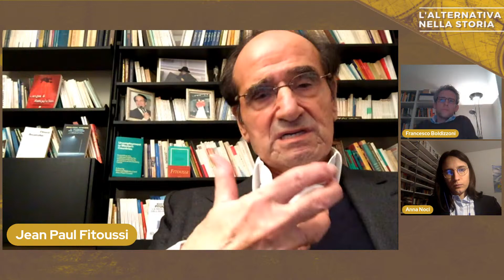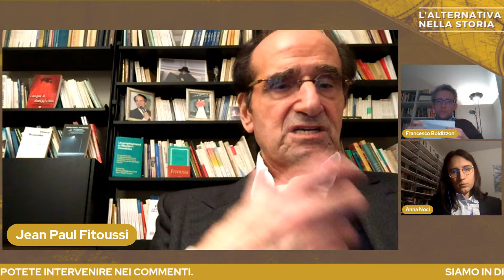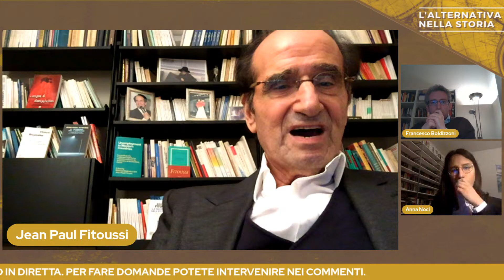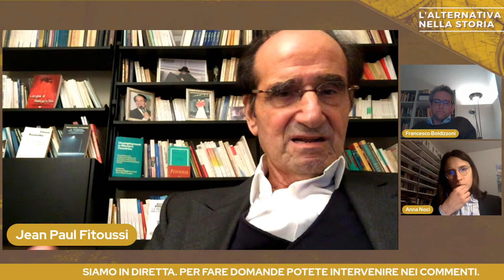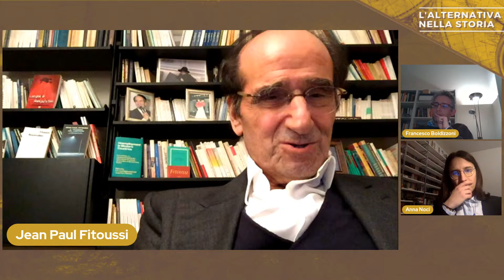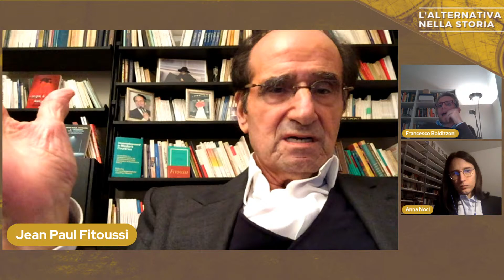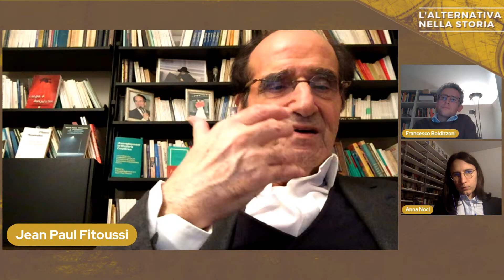Capitalismo | Boldizzoni, Fitoussi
Genealogia del Capitalismo: Il capitalismo è oggi sinonimo di economia, quindi di natura umana. Esso vive, almeno nei suoi fondamenti ideologici, della propria assolutizzazione e de-storicizzazione: l’uomo è sempre e comunque un massimizzatore di profitto e la proprietà è, per ogni società che voglia dirsi civile, un diritto inalienabile. Ma la diffusione globale del sistema capitalistico, così come la sua intersezione con altre forme di dominio (di razza, di genere ecc.), è il prodotto di processi storici determinati e piuttosto recenti, quantomeno se si pretende di osservare la vicenda umana nel suo complesso. Di qui la pluralità delle sue varianti, ciascuna originatasi in un proprio contesto temporale e geografico. Quali specificità presenta dunque il capitalismo rispetto agli altri sistemi di produzione? Quali tappe fondamentali hanno segnato il suo sviluppo?

 Martedì 16 marzo ore 19.
 Relatori: Jean Paul Fitoussi, Francesco Boldizzoni, Michela Turchetto

Associazioni organizzatrici: Sottosopra, La Fionda, ESC, Osservatorio Globalizzazione, Kritica Economica, Gazzetta Filosofica, Minerva, Manifesto per la Sovranità Costituzionale Modena, Network per il Socialismo, Come Don Chisciotte.